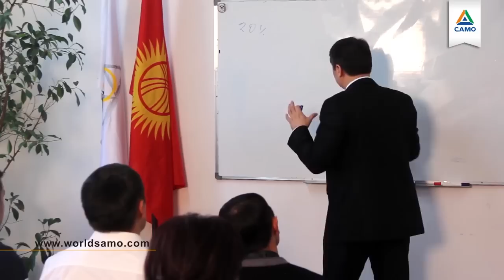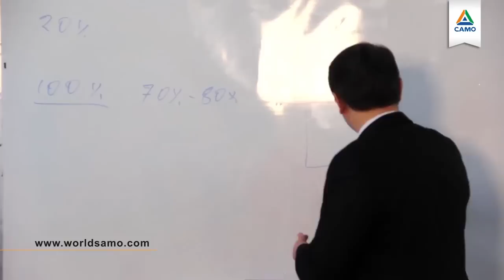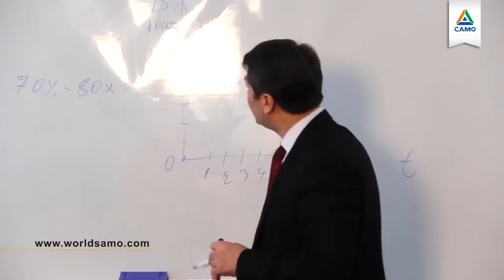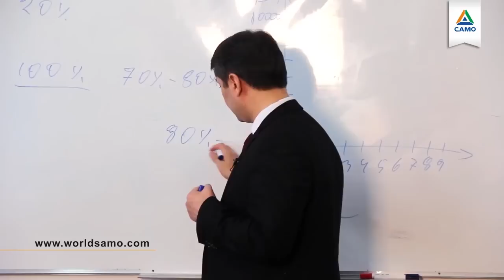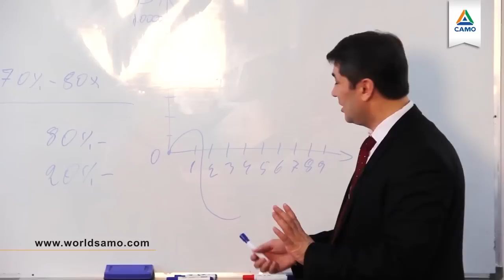ДОЛГИ: КАК ОТ НИХ ИЗБАВИТЬСЯ И КАК В НИХ НЕ ПОПАСТЬ [отрывок тренинга] Саидмурод Давлатов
Я заметил, что, когда человек попадает в долги, его дела начинают терпеть неудачу. Не работает даже то, что получалось раньше хорошо. Дело в том, что долги возбуждают эмоции. Попадая в долги, человек больше нервничает, он постоянно думает о долгах. Мышление должника способно наложить отпечаток даже на лице.

Вам нравится заниматься любовью? Точно также возбуждается Ваше сознание при долгах – ему нравиться быть в долгах. Представьте 2 ситуации: Вы потеряли деньги, и Вы нашли деньги. В каком случае эмоционально Вы больше переживаете? Потери влияют на эмоции больше, согласны?

Самое важное – не то, что Вы делаете. Вы же пытались бороться с долгами? Вы заметили, что чем больше боретесь, тем больше долги растут? В долгах мозг не в состоянии работать адекватно. Вы словно в тупике.

Я был в долгу у 174 человек, у 4 банков. Представляете, Вам звонят должники? Они грубят, наезжают. Когда Вы берете в долг, Вы подпадаете под власть Ваших кредиторов. Вы выплатите долг, а отпечаток останется на всю жизнь. Ничто в мире не приносит больше страданий, унижений, чем долги.

Единственное, что толкает Вас в долги – это желание зарабатывать больше. Это желание само по себе опасно.